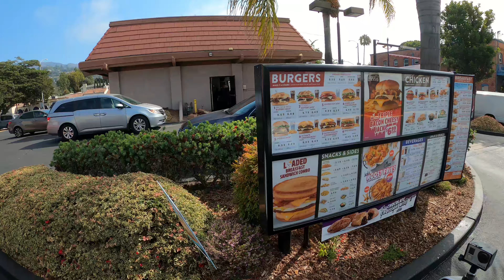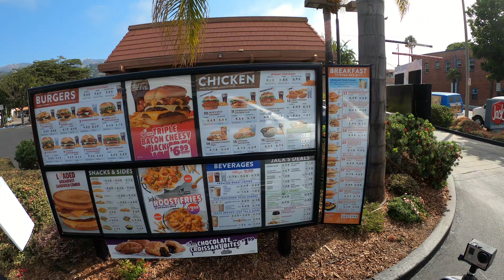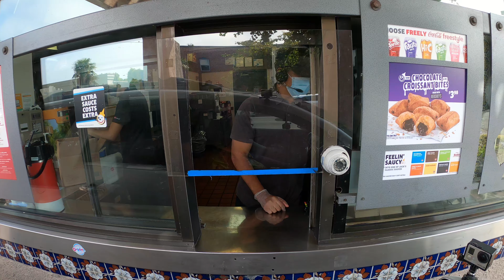Jack in the Box Drive-Thru, 501 N Milpas St, Santa Barbara, California, $2.60 Coffee, 30 July 2021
Large Hot Black Coffee,
Jack in the Box, 501 N Milpas St, Santa Barbara, CA, 93103,
$2.60 Coffee, Jack in the Box Drive-Thru, 501 N Milpas St, Santa Barbara, California, 30 July, 2021,